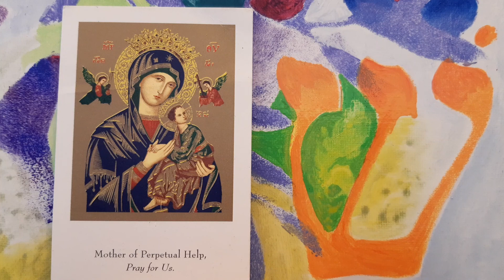Saint François de Sales : Traité de l'amour de Dieu (55). Livre 7 Ch 3. Texte original et intégral